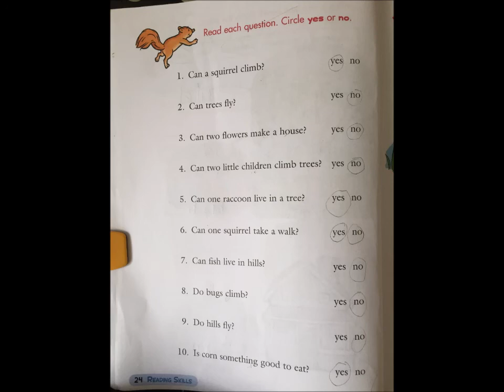Unit 2 Lesson 1 Part 2 Video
LEVEL 1

READING SKILLS

UNIT 2

LESSON 1: See What Lives Here - Part 2

Read each question. Circle Yes or No.

1. Can a squirrel climb? Yes No
2. Can trees fly?  Yes No
3. Can two flowers make a house?  Yes No
4. Can two little children climb trees? Yes No
5. Can one raccoon live in a tree?  Yes No
6. Can one squirrel take a walk?  Yes  No
7. Can fish live in hills?  Yes  No
8. Do bugs climb?  Yes No
9. Do hill fly?   Yes  No
10. Is corn something good to eat?  Yes No